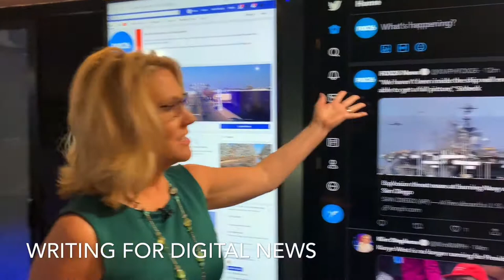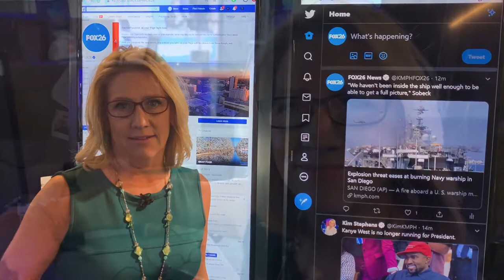Welcome to MCJ 124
A brief introduction - How I bring my job as morning news anchor into the classroom to teach broadcast and digital news writing.